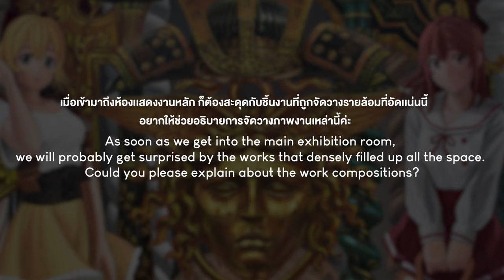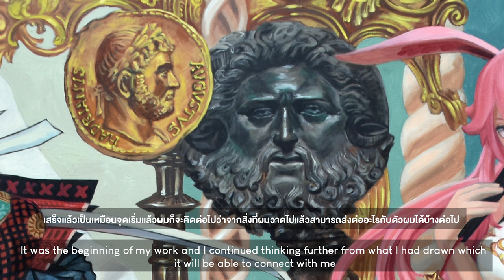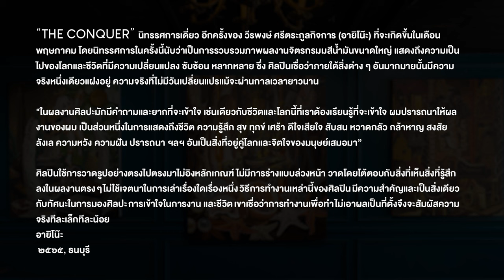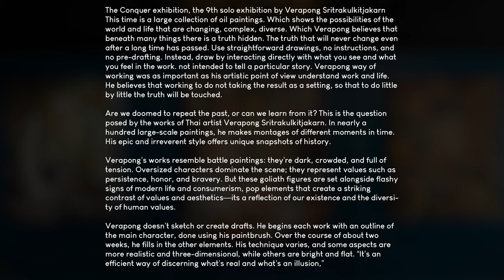Artist interview“𝑻𝑯𝑬 𝑪𝑶𝑵𝑸𝑼𝑬𝑹” : 𝑽𝒆𝒓𝒂𝒑𝒐𝒏𝒈 𝑺𝒓𝒊𝒕𝒓𝒂𝒌𝒖𝒍𝒌𝒊𝒕𝒋𝒂𝒌𝒂𝒓𝒏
The Conquer  solo exhibition by Verapong Sritrakulkitjakarn .This time is a large collection of oil paintings. Which shows the possibilities of the world and life that are changing, complex, diverse. Which Verapong believes that beneath many things there is a truth hidden. The truth that will never change even after a long time has passed.
“THE CONQUER” นิทรรศการเดี่ยว อีกครั้งของ วีรพงษ์ ศรีตระกูลกิจการ (อายิโน๊ะ) ที่จัดเเสดงขณะนี้ โดยนิทรรศการในครั้งนี้นับว่าเป็นการรวบรวมภาพผลงานจิตรกรมมสีน้ำมันขนาดใหญ่ แสดงถึงความเป็นไปของโลกและชีวิตที่มีความเปลี่ยนแปลง ซับซ้อน หลากหลาย ซึ่ง ศิลปินเชื่อว่าภายใต้สิ่งต่าง ๆ อันมากมายนั้นมีความจริงหนึ่งเดียวแฝงอยู่ ความจริงที่ไม่มีวันเปลี่ยนแปรแม้จะผ่านกาลเวลายาวนาน
Now - 27 May 2022
number1gallery silom 21
Admission free
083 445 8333 (Khun Ririta)
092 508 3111 (Khun Nutta)